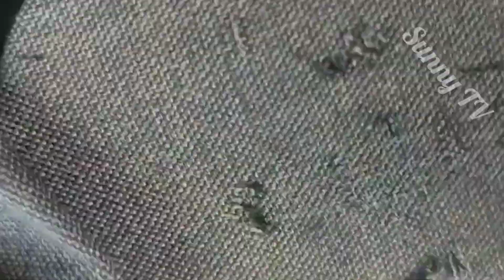How to Invisibly Repair a Hole in Pants with a Sewing Needle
stitching needling sewingtips clothing-hole#diy#creative#darning#缝补